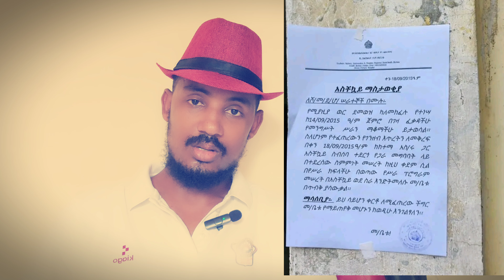የሀዲያ ምሁራን የህዝብን ሁለንተናዊ ችግር ለመቅረፍ የሚጠበቅባቸውን አልተወጡም 29 May 2023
melese-abraham-230671a7